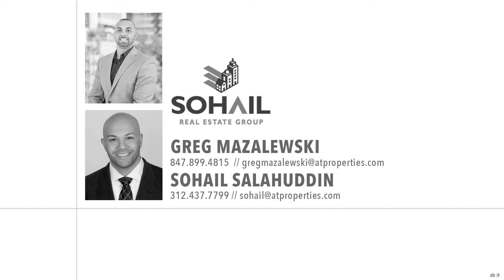2935 N 78th Court | Elmwood Park, IL 60707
Neighborhood: Elmwood Park

THIS HOME IS SECURED, CLEANED AND SANITIZED. PLEASE COME VIEW IT. Incredible jumbo Hectagon style Bungalow, completely remodeled and new 2nd floor dormered out addition in super desirable Elmwood Park location right near the "Circle". Welcome to this inviting, large open floor plan offering 4 bedrooms and 4 full bathrooms spread over 3000 square feet of living space. Gourmet kitchen with solid custom white cabinetry blended with granite countertops, custom glass mosaic backsplash, stainless steel appliances, and large breakfast area and sun-drenched back den. Huge living room and perfectly positioned dining room areas with gleaming hardwood floors. Main floor full bathroom. 2nd floor master suite with beautiful ensuite master bathroom and walk-in closet, and laundry. Also, 2nd floor has 3 more guest bedrooms and full bathroom. Finished basement with fantastic tall ceilings, huge family room, recreation room, full bathroom, laundry and mechanical/storage room. Large rear back yard with deck and new 2 1/2 car garage with party door to rear yard. Entire home has been remodeled from top to bottom, everything is new! Won't find a home in the area this sharp and elegantly designed